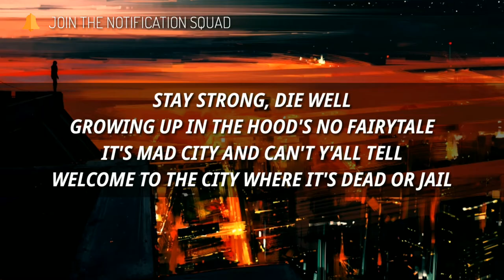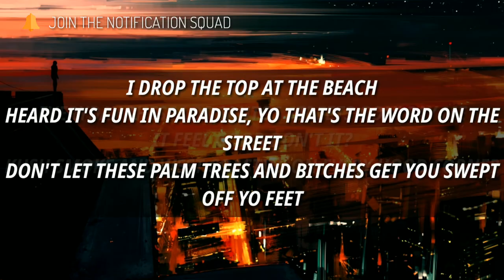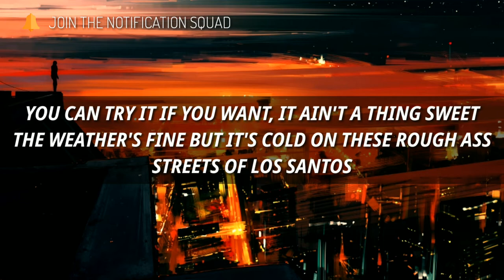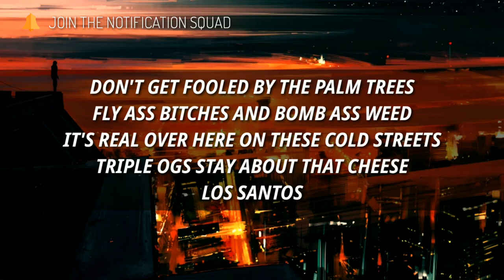MC Eiht & Freddie Gibbs - Welcome to Los Santos feat. Kokane (Lyrics)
Gyeah, Welcome To Los Santos

Lyrics:
Welcome to Los Santos
Gyeah
Where it's easy to catch a case
One times patrol with a pic of ya face
Fo' deep in the Lac, that's jack mode
Unaware of the set-neutral dress code
Drive-bys tryna pull grand theft
Bandanas on the antennas, neighborhood deaf
Rats fucking niggas for ends, bitch please
Easily friends turn into enemies
Tryna check a couple dollars but it ain't long
Jealousy in shots if the weight wrong
Stay strong, die well
Growing up in the hood's no fairytale
It's Mad City and can't y'all tell
Welcome to the city where it's dead or jail
Steady eating good, we pull licks
Staying deep like OGs in jail pics
Gyeah, welcome to the land
Welcome to the land
Straps, a couple birds in ya hand
Gyeah

Yea, where it's easy to get some weight
Hop in the stolen whip and I'll take you straight to the place
That grand theft and robbery mask draped on my face
A cold bastard, closed casket seal my fate
For this almighty dollar dollar
When we dealing what we do you know we do it proper
And all these doctors and psychiatrists can't save me, I'm crazy
Everyday these Los Santos streets gon' pay me
It feel good don't it?
Kush smoke and west coastin' on every hood corner
I drop the top at the beach
Heard it's fun in paradise, yo that's the word on the street
Don't let these palm trees and bitches get you swept off yo feet
I'm staying blazed in these sun rays
Evil seeds getting paid, cradle to the grave
You can try it if you want, it ain't a thing sweet
The weather's fine but it's cold on these rough ass streets of Los Santos
Put a bird in ya hand

Don't get fooled by the palm trees
Fly ass bitches and bomb ass weed
It's real over here on these cold streets
Triple OGs stay about that cheese
Los Santos
We be doing the most